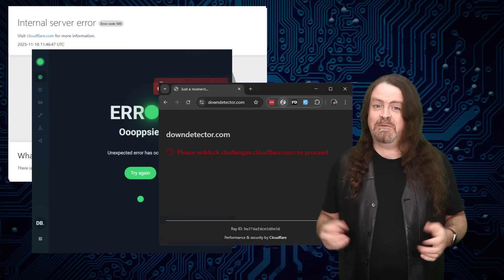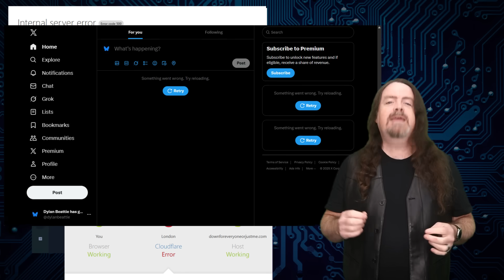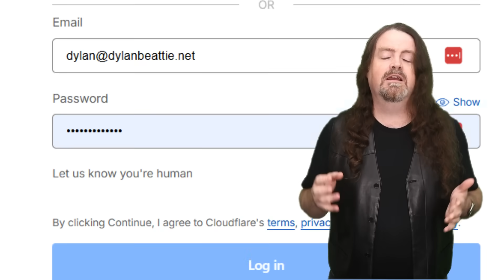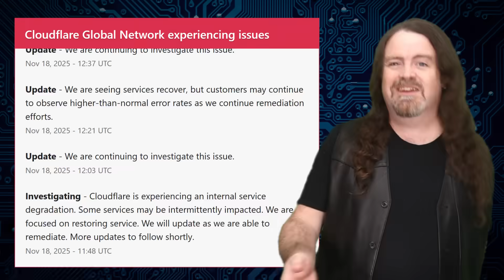What Happens When Cloudflare Has a Bad Day?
Earlier today, Cloudflare had a major outage - and when Cloudflare has a bad day, a significant fraction of the web has a bad day too, including quite a lot of the services we rely on to tell us whether the web is having a bad day or not...